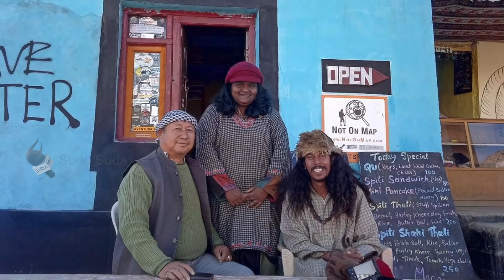மொத்தமே மூணு ட்ரெஸ் மட்டும்தான் என்னோட மொத்த லக்கேஜ் | Zero Budget Travel Experience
"சொன்னா நம்ப மாட்டீங்க... மொத்தமே மூணு ட்ரெஸ், குளிர் தாங்குறதுக்கு ஒரு ஜெர்க்கின் இது மட்டும்தான் என்னோட மொத்த லக்கேஜ். எப்போ வேணும்னாலும் கிளம்பி அடுத்த இடத்துக்குப் போயிருவேன்."

"உனக்கென்னப்பா ஐடில வேல, லட்சத்துல சம்பளம் செலவு பண்ண தெரியாம ஊர் சுத்த கிளம்பிட்டேன்னு நினைக்கலாம். ஆனா அப்படி இல்லை, வேலையில இருந்த மன அழுத்தம் அதோட தொடர்ச்சியா வேலைய விட்டேன். எல்லாம் போதும்னு கெளம்பி வீட்டுக்கு வந்தா, 18 வயசு கடந்த ஒரு பொண்ணுக்கு இந்த சமூக கட்டமைப்பு விதிச்சிருக்க எந்த விதிமுறைகளும் பிடிக்காம எதோ ஒரு கோபம், ஏதோ ஒரு சின்ன தைரியம் எதைப்பத்தியும் யோசிக்காம நாலு வருஷத்துக்கு முன்ன வீட்ட விட்டு கெளம்பிட்டேன். இப்படித்தான் போடியில இருந்து கெளம்பி இந்தியாவின் பெரும்பான்மையான கிராமங்களை கடந்து இப்போ லாக்டௌன் காரணமா மணாலியில் இருக்கேன்”.